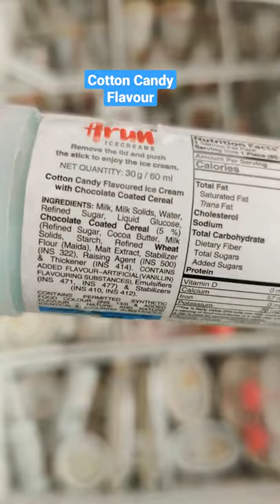Push Up Cotton Candy Flavour from Arun Icecreams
Push Up Cotton Candy Flavour from Arun Ice Cream. New Variety from Arun Icecreams.